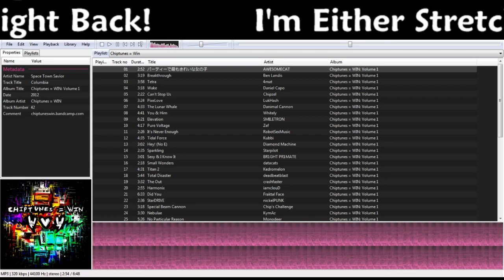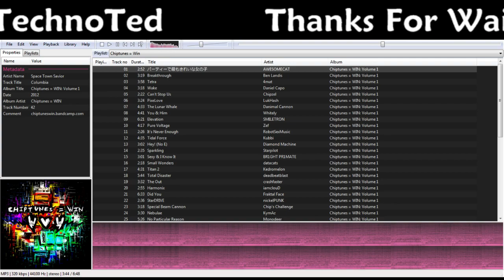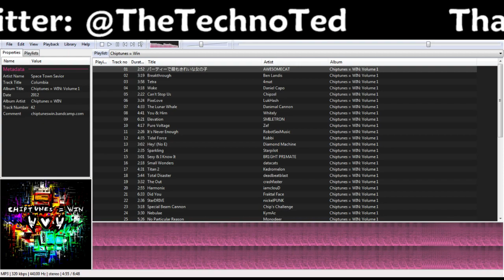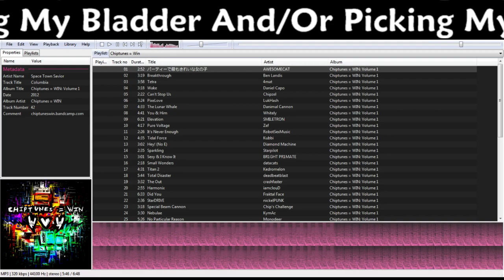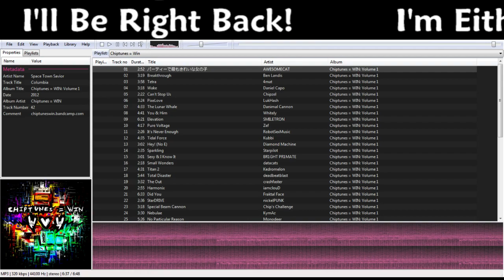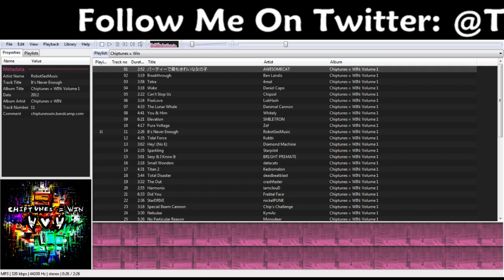Dark Souls | First Time Playthrough | Sep 3, 2014 | The Adventures of Stanley the Cowardly! - 3 / 4